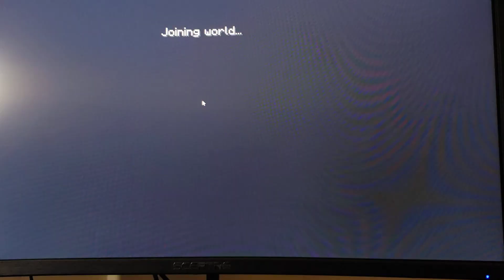Mining away. Skyblock part 2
This is the second video on skyblock on hypixel. I went mining in the deep caverns